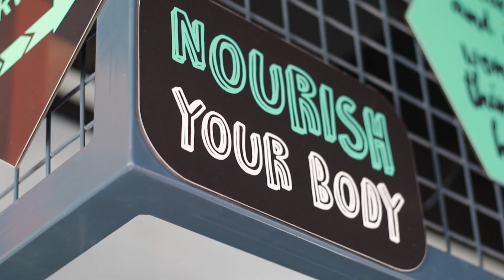Franchisee Story- Erina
Nutrition Station Erina Franchisees explain their business journey and visions for the future.